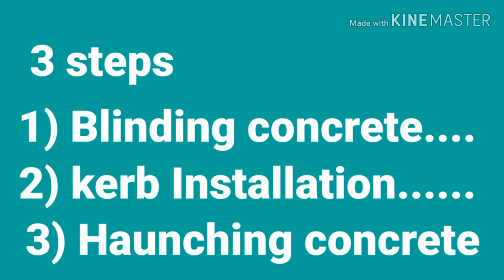Kerbstone Installation process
In this video you can see kerbstone Installation process step by step complete detail.
1) Formation
2)Blinding concrete
3)kerb Installation
4)Haunching concrete